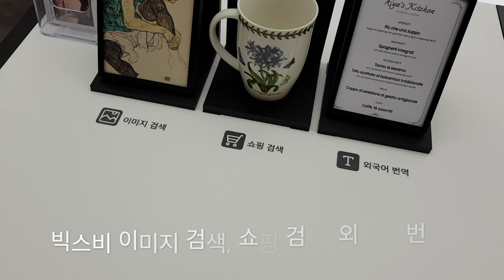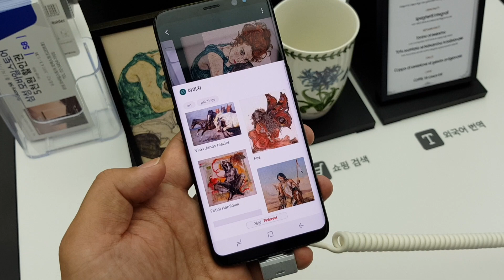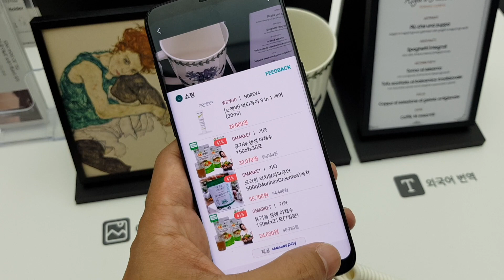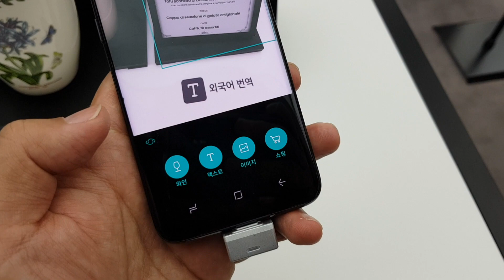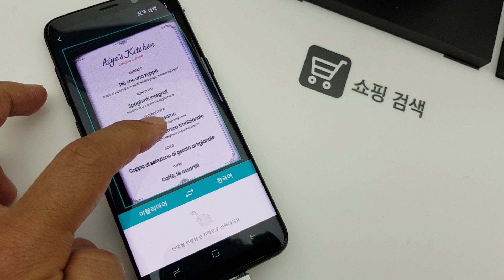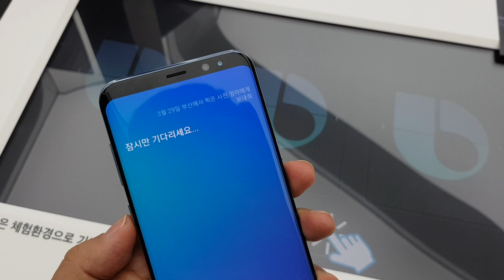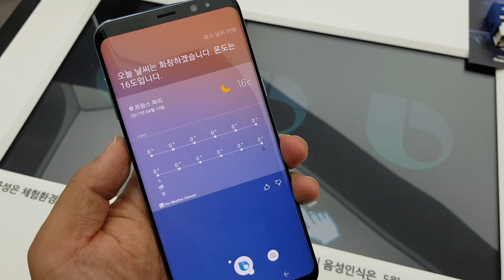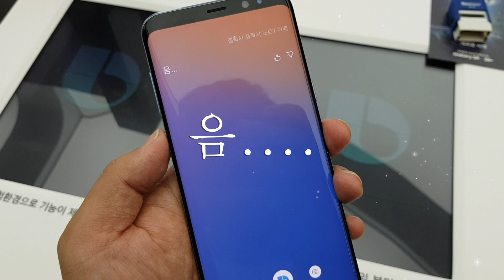바보? 천재? 갤럭시S8 빅스비에게 갤럭시노트7 물어보니 반응이 대박! - Galaxy S8 Bixby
갤럭시S8 빅스비를 다양하게 확인해 봤습니다. 아직 안정화가 안된건지? 기술이 안되는건지? 불안하지만 잘되면 꽤 쓸만한 서비스입니다.